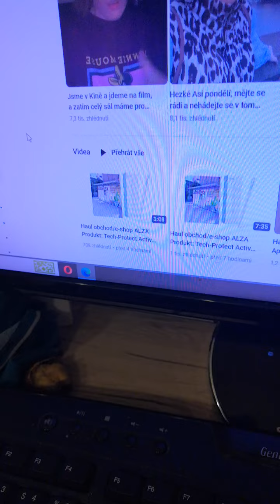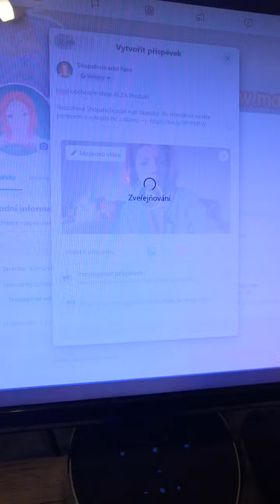a její videa na youtube